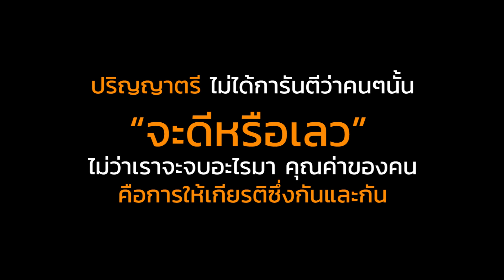ปริญญาตรี ไม่การันตีสันดานคน (ละครสั้น)